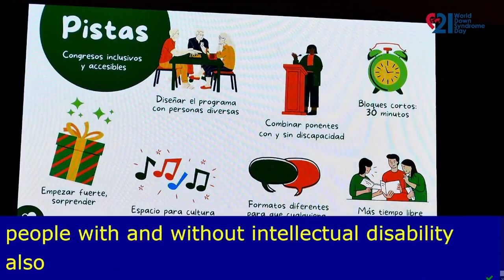Intervención de Ana Martínez en la sede de la ONU - 21-03-23 | Plena inclusión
Con motivo del Día Mundial del Síndrome de Down (21 de marzo de 2023), El Comité de Derechos de las Personas con Discapacidad de Naciones Unidas celebró en Ginebra (Suiza) un evento relacionado con Resolución sobre la promoción y la incorporación de una comunicación fácil de entender para la accesibilidad de las personas con discapacidad (aprobada por la Asamblea General del a ONU en diciembre de 2022).

Ana Martínez es vocal internacional de la Plataforma de Representantes de Plena inclusión, y también forma parte de la Junta Directiva de EPSA (Plataforma Europea de Autogestores). En esta intervención ha hablado de cómo hacer un encuentro más accesible y participativo para las personas con discapacidad, poniendo como ejemplo el Encuentro Plena Internacional celebrado el pasado mes de noviembre de 2022 en Sevilla.

Este video ha sido extraído del publicado por la cuenta de Facebook Israel at the UN-Geneva (@IsraelinGeneva)
Puedes ver el video completo (en inglés) en su página:

Puedes ver todos los videos completos de las sesiones de los días 20 y 21, así como el programa, en la web de Down Sindrome International: